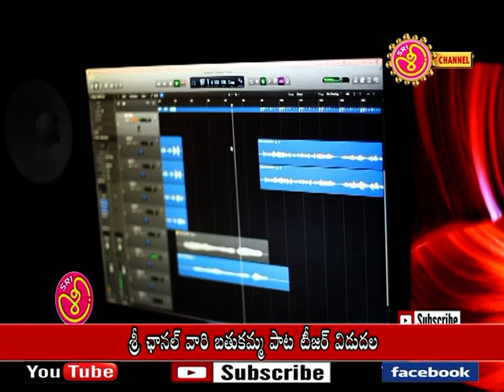శ్రీ ఛానల్ వారి బతుకమ్మ పాట టీజర్ విడుదల‌ 14 09 17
శ్రీ ఛానల్ వారి బతుకమ్మ పాట టీజర్ విడుదల‌